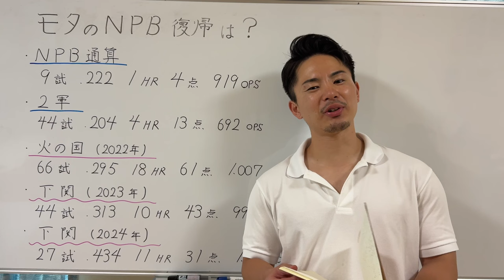元巨人助っ人モタが九州独立リーグで大暴れ‼︎NPB復帰の可能性について元チームメイトが語ります！